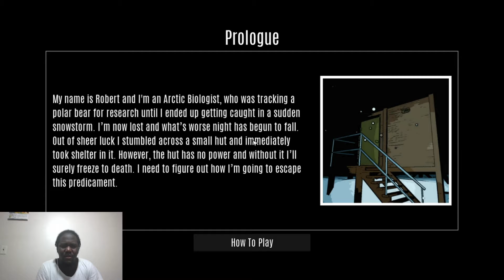First Horror Gameplay to start off 2021 [Frostbite Deadly Climate]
It's my first time playing horror games on my channel, although I'm not to good at it.  But I still want to play it, and having fun. I hope you guys enjoy it.